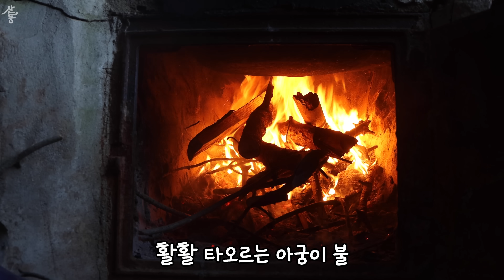사이 나쁜 고양이들도 붙어 자게 만드는 따뜻한 온돌집